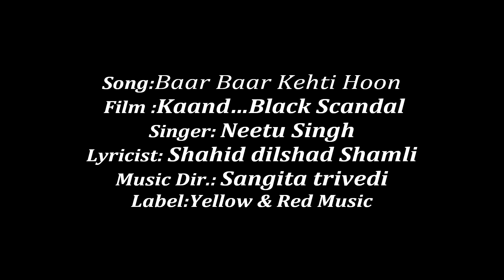Baar Baar Kehti Hoon | बार बार केहती हूँ | Video Song | Movie - Kaand Black Scandal | Neetu Singh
Listen:-
Movie:- Kaand...Black Scandal
Producer:- Jagbir Singh Siwatch
Directed By:- Santosh K. Gupta
 Presented By:- M.K.Murti Production
Song:- Baar Baar Kehti Hoon
Lyricist:- Shahid dilshad Shamli
Singer:- Neetu Singh
Audio On:- Yellow & Red Music